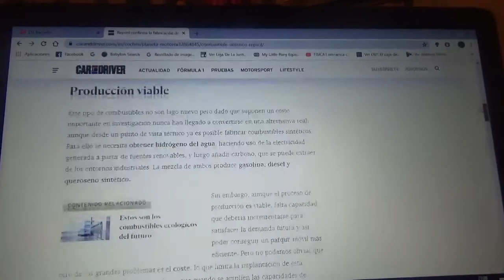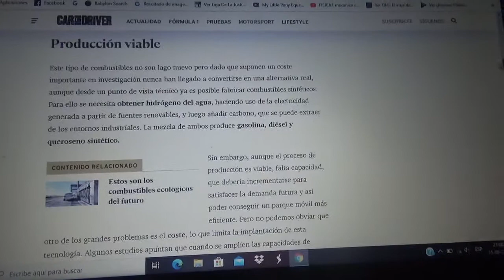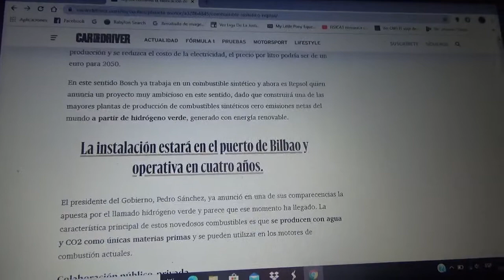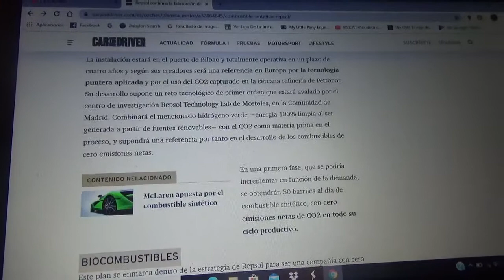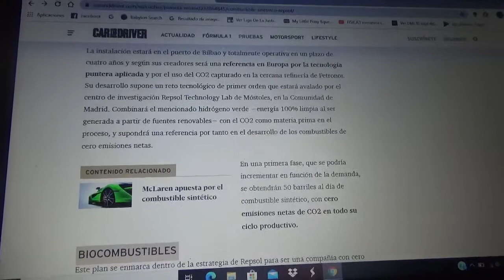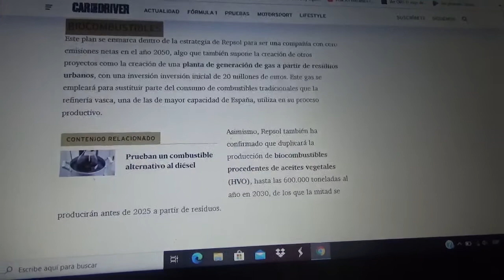Repsol confirma la producción de combustible sintético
Este nuevo combustible se fabricará en el puerto español de Bilbao